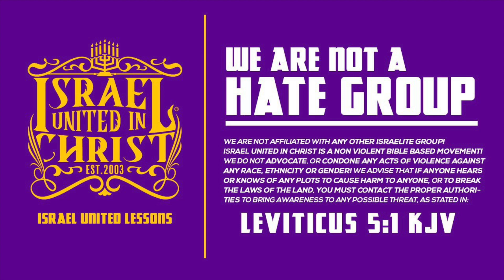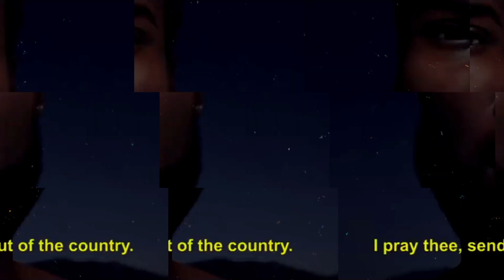IUIC | LIARS WILL NOT GET THE KINGDOM OF GOD!